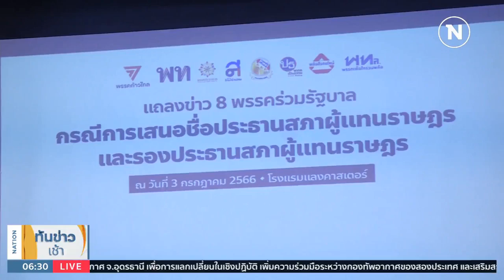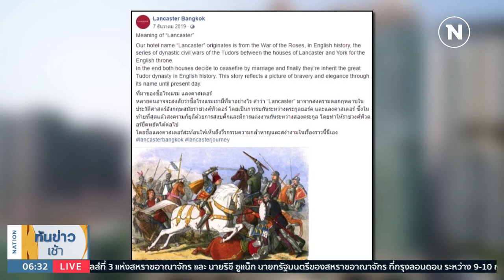จุดแถลง "รร.แลงคาสเตอร์" ซ่อนนัยการเมือง | เนชั่นทันข่าวเช้า | NationTV22